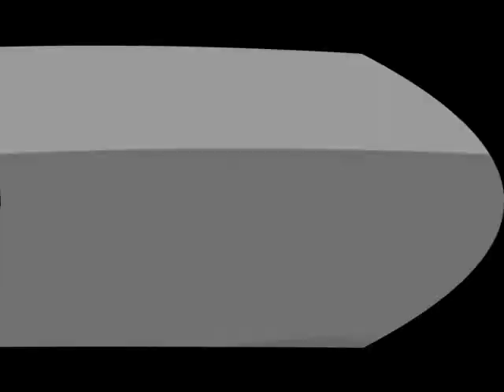Veg Replacement Tennis I KILLED X Round 7